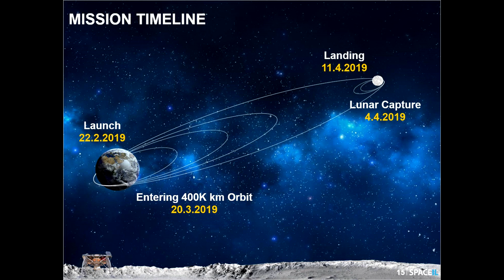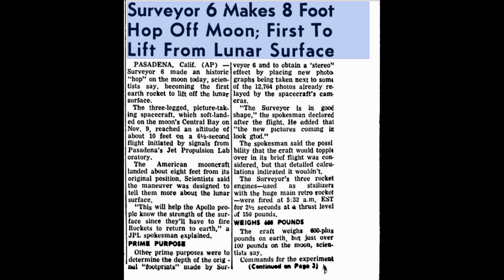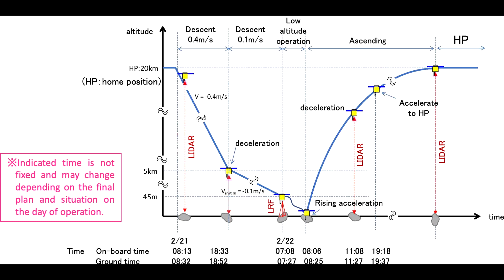First Privately Funded Lunar Landing Mission - 'Beresheet'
SpaceIl was one of the frontrunners in the Google Lunar X-Prize, but nobody win the prize because the deadline passed. However without the prize the team continued and today their spacecraft 'Beresheet' is heading into space on top of a Falcon 9 rocket as a secondary payload.
If they make  it to the surface of the moon it'll make Israel  the 4th country to put a lander on the surface of the moon, and the first privately funded spacecraft to go there.